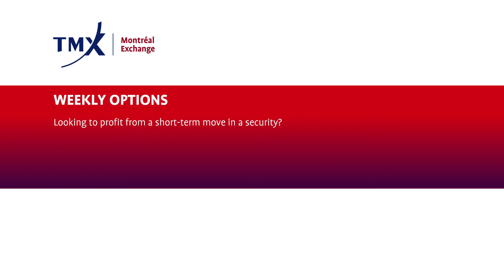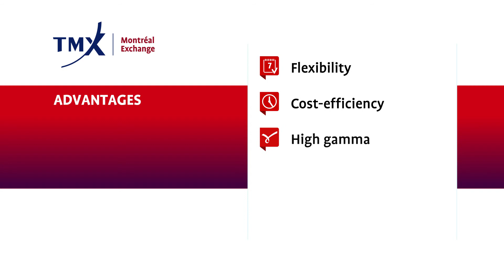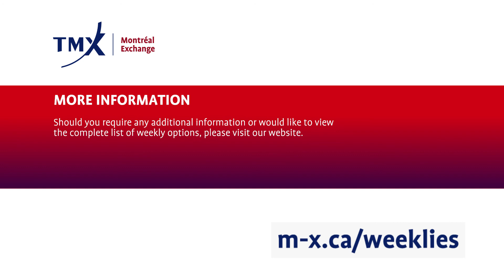Canadian weekly options